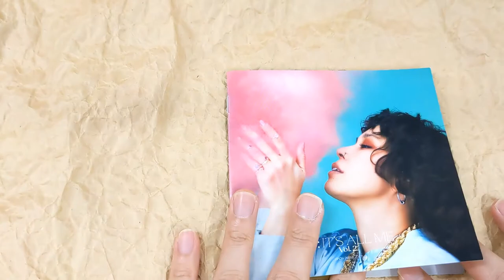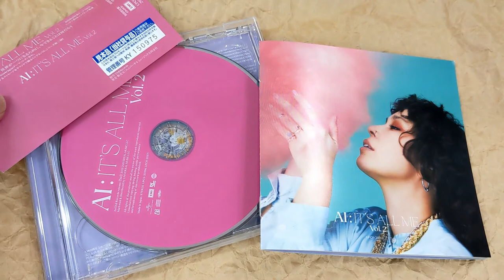[Unboxing] AI: It's All Me - Vol.2 [w/ DVD, Limited Edition]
Description
AI brings the second release to commemorate the 20th anniversary of her career. This mini-album includes six songs in total. Comes with a bonus DVD featuring music videos each for "Not So Different" & "Gift," plus "Extended Behind the Scenes," and "Kokoro feat. Jenn Morel, Joelii (Lyric Video)."

Tracklisting
DISC 1
1
Not So Different
2
JUMP
3
Off You
4
Expectations
5
HOPE
6
Not So Different Remix feat. Awich
DISC 2
1
[DVD] Not So Different (MV)
2
[DVD] Not So Different (Extended Behind the Scenes)
3
[DVD] ギフト (MV)
4
[DVD] ギフト (Extended Behind the Scenes)
5
[DVD] Kokoro feat. Jenn Morel, Joelii (Lyric Video)